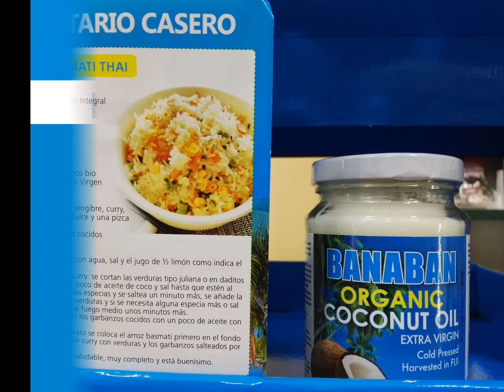ACEITE DE COCO VIRGEN EXTRA BIO. PRODUCTO NATURAL. HERBOLARIO FUENLABRADA, MADRID, ZONA , SUR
LA VENTANA NATURAL DE MELISA